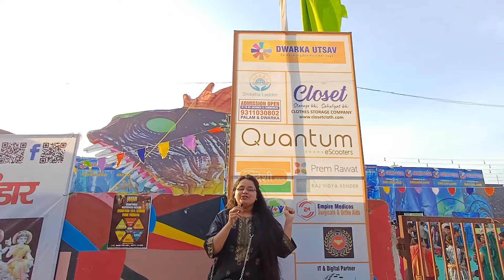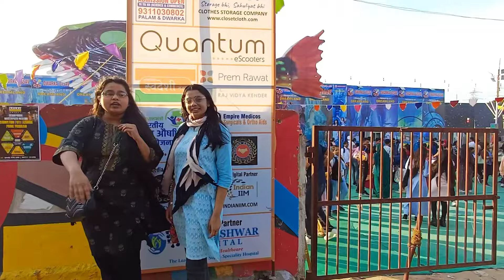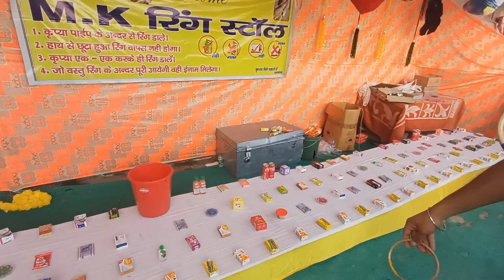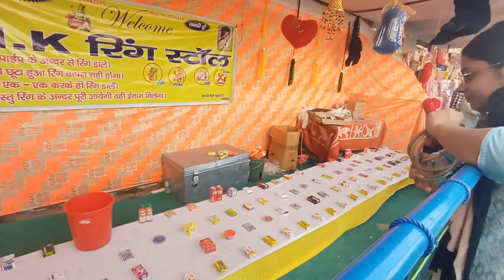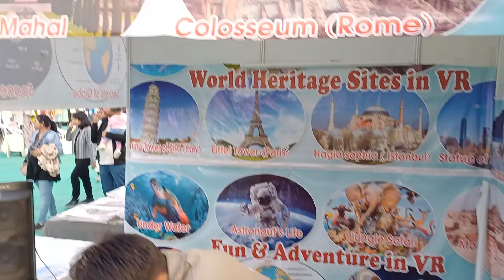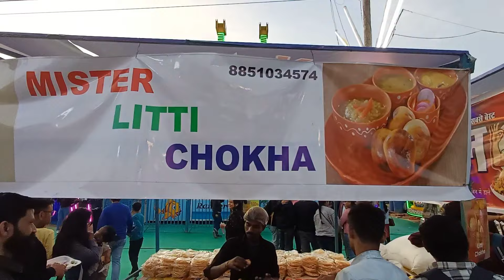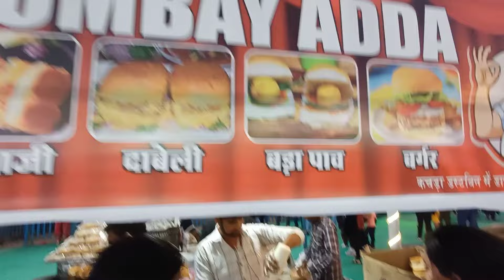Dwarka Mela 2024 | Underwater Tunnel Aquarium in Delhi Dwarka sector 11 Mela | Rides | Activities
Last Date of Fair : 31st march 2024
Timings: 5 Pm to 11 PM
Nearest Metro Station: Dwarka Sector 11

Rides in dwarka mela 2024
द्वारका मेला 2024 - अंडरवाटर टनल फिश एक्वेरियम - द्वारका सेक्टर 11 मेला 2024 - द्वारका उत्सव 2024 होली स्पेशल दिल्ली मेला 2024
shopping
shopping haul
haul
vada pav
mumbai bhej
tandoori chai
chowmine
noodles
Chole Bhature
Delhi famous street
Mumbai Famous Street food
kashmira mathur
kashmira mathur vlogs